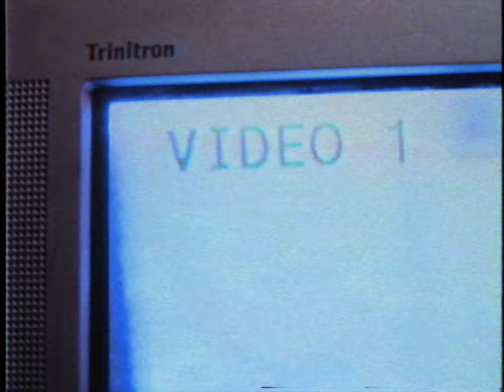Wow! I found this old VHS tape in the garbage and now I'm in a committed relationship!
Thanks to this tape, I have a child and mortgage!